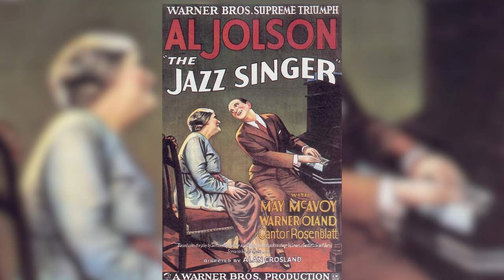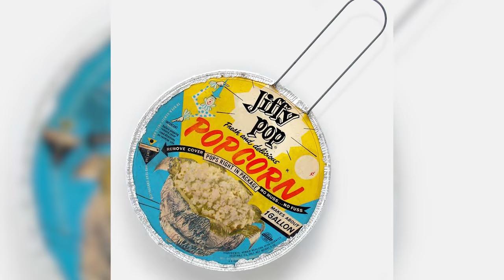Pop-corn et cinéma... Pourquoi ? | L'Histoire nous le dira # 142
Est-ce qu’à la première séance de cinéma de l’histoire on s’est dit : « Il me faut absolument du pop corn sinon je ne profite pas pleinement du film ». Non.

Pour soutenir financièrement la chaîne, au choix:
1. Cliquez sur le bouton « Adhérer » sous la vidéo.

Sources et pour aller plus loin:
Smith, Andrew F., Popped Culture: The Social History of Popcorn in America. University of South Carolina Press, 1999.